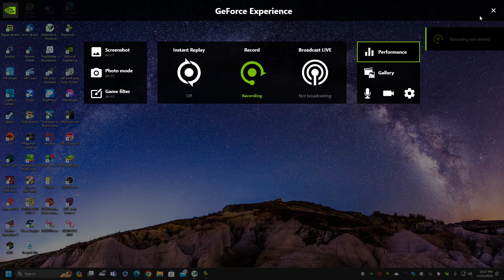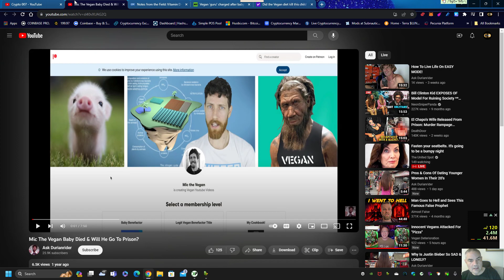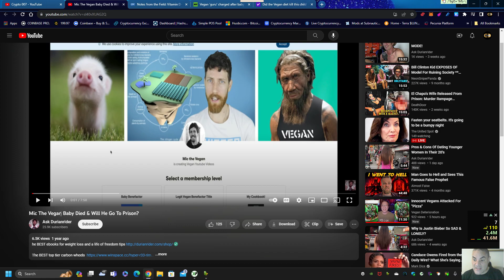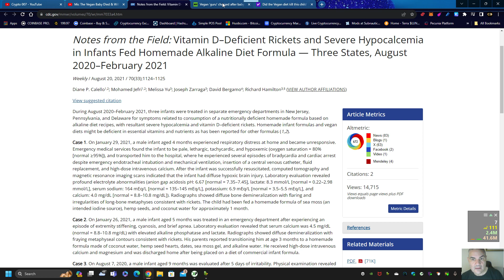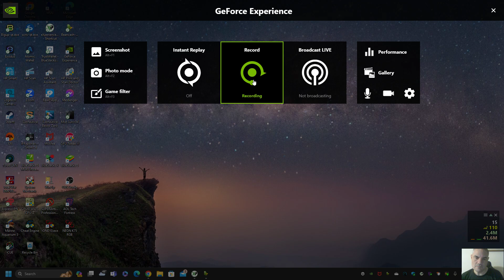Veganism KILLS.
Veganism KILLS: Exposing Veganisms fraud. A vegetarian or vegan diet may increase the likelihood of depression, a US-based study suggests. People with a plant-based diet were twice as likely to take prescription drugs for mental illness and three times as likely to contemplate suicide.